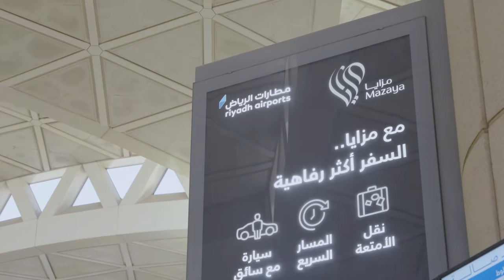ابو حمدان في مطار الرياض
موسم الرياض يتمنى لكم رحلة آمنة، بس تكفون لو شفتوه قولوا له: اهدى من كذا ياكابتن!